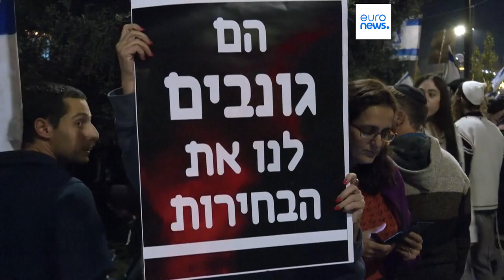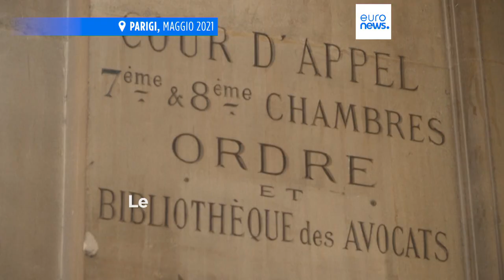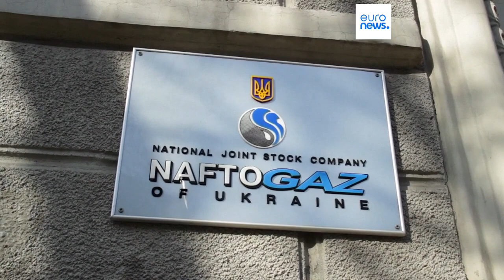Le notizie del giorno | 29 marzo - Pomeridiane